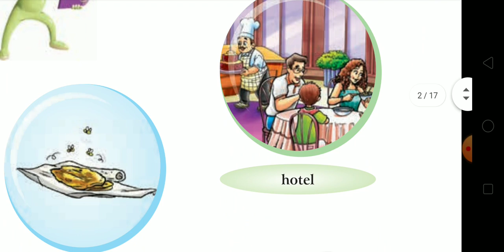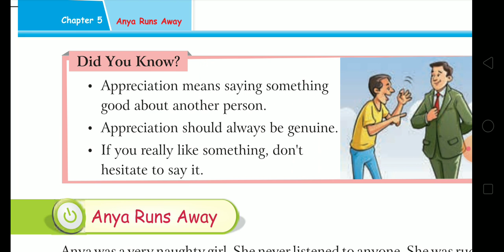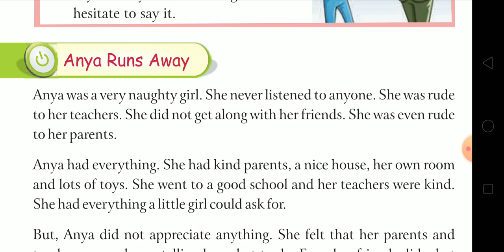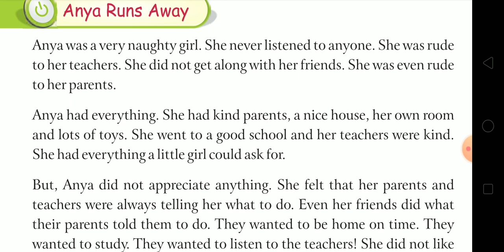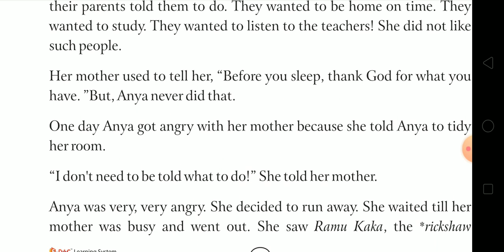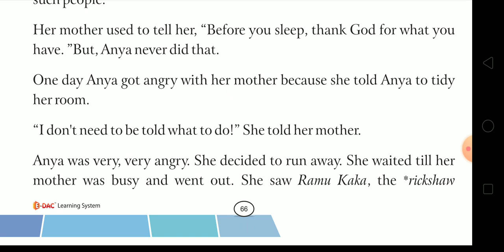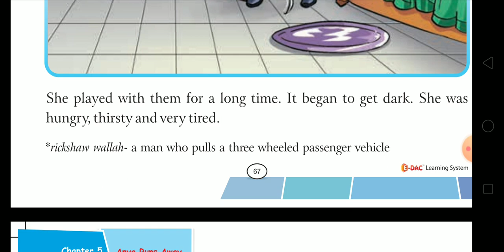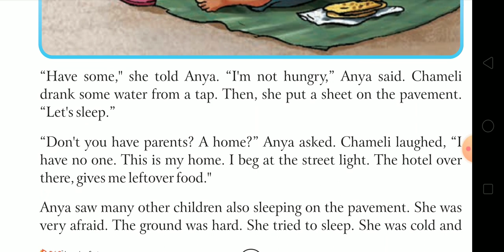Class 2nd English Chapter 5 ( 03-09-2020)